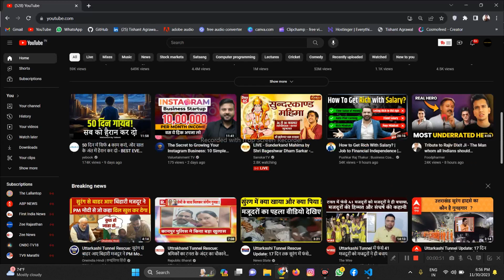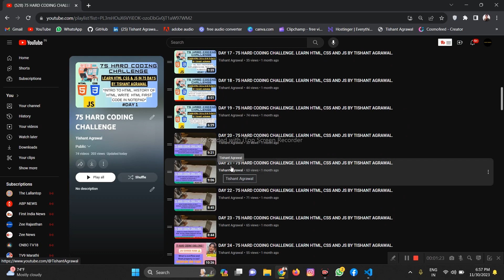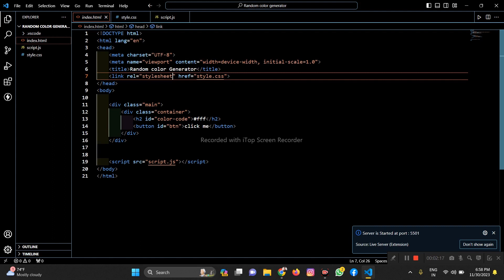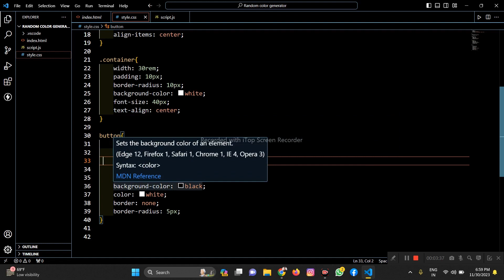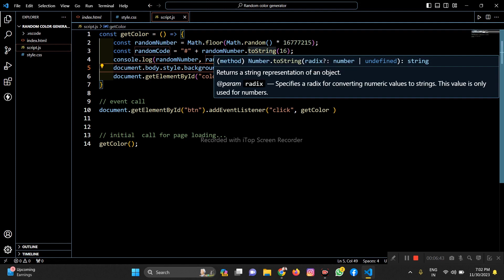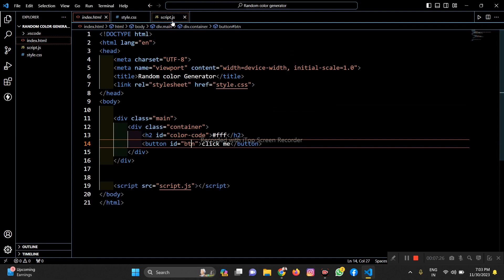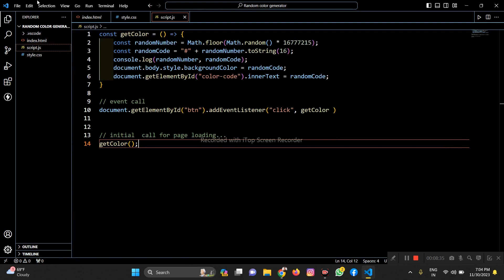JAVASCRIPT RANDOM COLOR GENERATOR PROJECT. DAY 75 - 75 HARD CODING CHALLENGE COMPLETE TODAY 🎉🎉